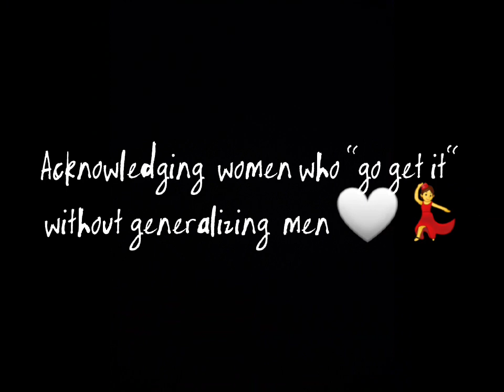PNG girl moving into her own home. East New Britain Province, 2023 🇵🇬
Whatsapp status commemorating my friend's milestone.